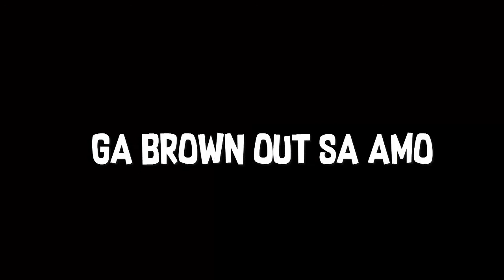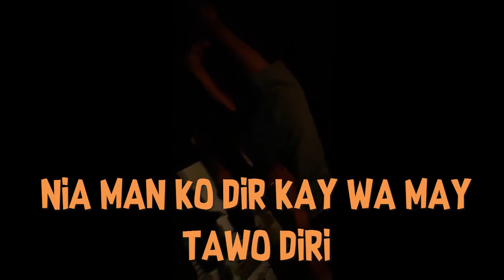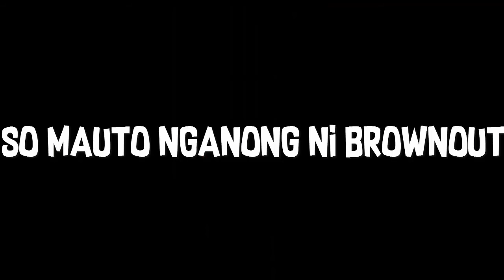Spiderman 3 in Rules of Survival | ROS Funny Momments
Hello again, my name is Lazania and What a delicious day!
In today's video, we're playing Rules of Survivial with friends

Susbscribe Now!!!

: George Michael | Careless Whisper
  Spiderman 3
 & Others

-Lazania